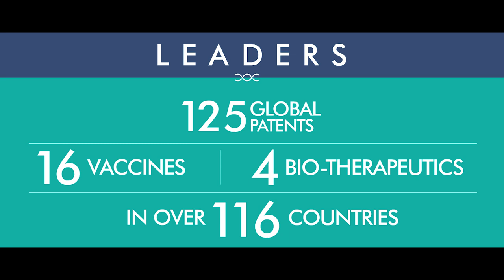Bharat Biotech International Limited | A leading Biotech Company in India | Corporate Video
Bharat Biotech Celebrates 20 Years , this video looks back at the beginnings of the company and how it stood for innovation and excellence from its early days.

Bharat Biotech corporate Film.

Bharat Biotech International Limited is a multidimensional biotechnology company specializing in product-oriented research and development leading to the manufacture of vaccines and bio-therapeutics. Bharat Biotech was established in the year 1996 by Dr. Krishna M. Ella & Mrs. Suchitra K. Ella at Hyderabad. For the first time in the world Hepatitis B Vaccine (rDNA) was manufactured without the use of Cesium chloride in the process and was launched in 1998 in the brand name of Revac-B. Manufacturing and Control Procedures for vaccines and biotherapeutics conform to CGMP and the stringent guidelines laid down by USFDA, UKMCA and WHO. It is the first biopharma company in India to be audited and approved by Korean Food & Drugs Administration (KFDA) for the manufacture of an inject-able vaccine at Genome Valley, Hyderabad.

Bharat Biotech offer comfortable, safe and effective healthcare solutions to combat mankind's dreaded illnesses and to eradicate or control their occurrence in the years to come.

Bharat Biotech is a pioneering biotechnology company known for its world-class R and D and manufacturing capabilities.

Our mission is to address the health care needs of the 7 billion people and be a front-runner in the R&D of innovative vaccines and bio-therapeutics.

Bharat Biotech -Vaccines & Bio-Therapeutics Manufacturer in India, uses latest technology for high quality Vaccines & Bio Therapeutics.

Bharat Biotech is an Indian Biotechnology company, headquartered in Hyderabad, India. The company was founded by Indian scientist, Krishna Ella. Bharat Biotech has one of the largest pharmaceutical manufacturing plants of its kind in Asia-Pacific. It is the first bio-pharma facility in the country to be audited and approved by Korean Food &amp; Drugs Administration at Genome Valley, Hyderabad.

Bharat Biotech is the largest primary manufacturer of Vi Capsular Polysaccharide Typhoid Vaccine and the first to manufacture recombinant Streptokinase and also the probiotic yeast product in India. Bharat Biotech  launched India’s first recombinant Epidermal Growth Factor (REGEN-D®) to combat diabetic foot ulcers, burns.

Bharat Biotech committed to provide affordable and innovative vaccines for healthier lives.

Typbar TCV® is the world’s first clinically proven conjugate Typhoid vaccine and received WHO-Prequalification in January 2018.

ROTAVAC® is  India’s first and largest efficacy clinical trial on vaccines and "Rotavac® received WHO-Prequalification in January 2018.

Bharat Biotech Launches ROTAVAC 5D®- Lowest dose volume rotavirus vaccine in the world launched in December 2019.

COVAXIN® , India's indigenous COVID-19 vaccine by Bharat Biotech is developed in collaboration with the Indian Council of Medical Research (ICMR) - National Institute of Virology (NIV). The indigenous, inactivated vaccine is developed and manufactured in Bharat Biotech's BSL-3 (Bio-Safety Level 3) high containment facility.

The COVAXIN® vaccine received DCGI approval for Phase I & II Human Clinical Trials and the trials will commence across India from July, 2020.

Bharat Biotech - A Multidimensional biotechnology company | Manufacturer of Vaccines and Biotherapeutics | Makers of COVAXIN® - India’s 1st indigenous SARS-CoV-2 Vaccine | Pandemic Vaccine Leader